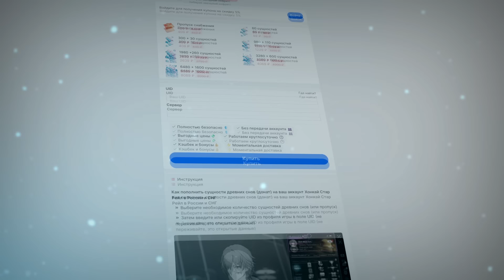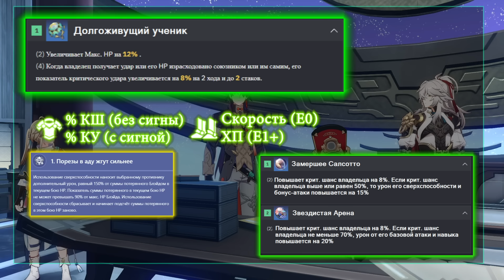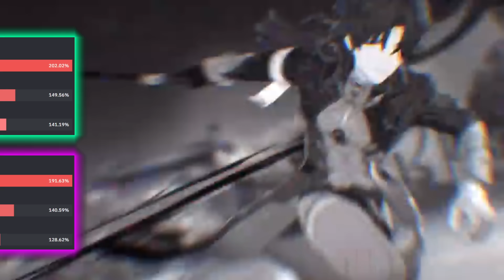Блейд ещё может? РЕРАН. ГАЙД на Бессмертного Охотника за Стеллароном. Honkai Star Rail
00:00 Интро
00:25 Вступление
02:24 Общие вводные и сборки
03:43 Реликвии, Планарки, Статы
07:34 Конусы
09:16 Команды
14:40 Популярные вопросы